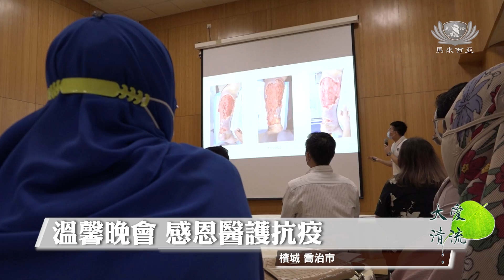【新聞】溫馨晚會 感恩醫護抗疫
慈濟人醫會邀約醫護人員參與在檳城洗腎中心舉辦的感恩會，以感謝他們在前線對抗疫情的付出。

馬來西亞 檳城 喬治市

COVID-19疫情持續至今已有兩年，慈濟人醫會在檳城洗腎中心舉辦感恩會，邀請醫護人員前來參與，慰勞他們在前線抗疫的努力。

感恩晚會總協調 黃佩薈
之前我們在2021年的時候
跟這個政府的醫護人員們
有一個合作
就是我們的這個
COVID-19居家監控計劃
所以在疫情
就是最近的疫情
都比較緩和
所以我們就想說
要再請回這一些醫生們
來這一個感恩晚會
就是感恩他們
在那一個時候的付出

素食自助餐，醫護人員抗疫短片，以及人醫會成員的心得分享，讓感恩會充滿溫馨氣氛，也讓醫護人員對慈濟有了進一步的認知。

檳城中央醫院傳染疾病專家 曹定思
那麼我很感恩
慈濟在這兩年半
在這個COVID-19的疫情的資助
那麼在得到慈濟的協助
我們面對的重重困難
都很容易過關

大山腳縣政府醫院院長 吴乾光
我們接受到很多慈濟的幫忙
在這個時候
還邀請我們來一個感恩會
覺得是一個榮幸
我代表我們
檳城衛生部的所有職員
向慈濟致萬二分的謝意

COVID-19居家監控計劃協調員 莎莉法
在參與COVID-19居家監控計劃之前
我完全不知道慈濟的存在
但是之後就了解到了
今晚的活動
我可以看到慈濟不是傳教團體
而是致力召集人人做慈善
給你所能給的
不只是金錢
也可以付出你的時間

感恩晚會在人醫會成員與醫護人員共同演繹《一家人》手語下圓滿落幕，期許未來慈濟持續與醫護人員攜手面對患難。

蔡迪根 林學群 楊子泰 馬來西亞報導